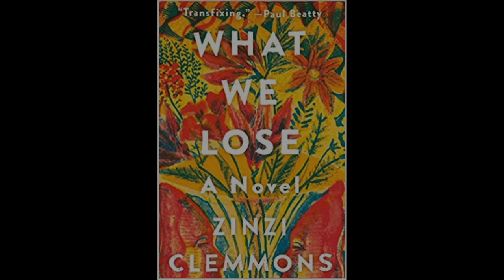20190628 NWPL Zinzi Clemmons What We Lose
Zinzi Clemmons reads from her powerful and innovative debut novel, What We Lose, that questions the nature of identity, grief, and love through the eyes of a young woman who loses her mother to cancer.